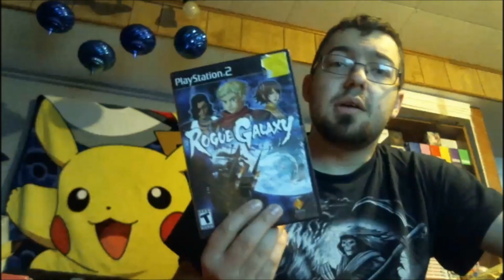Well The Fat Man Has Song - Rogue Galaxy (36)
Finally off that planet, WTF the Hacker is now part of are crew...and we get to see the captain... Well the Cats out of the bag... I'm not Desert Claw